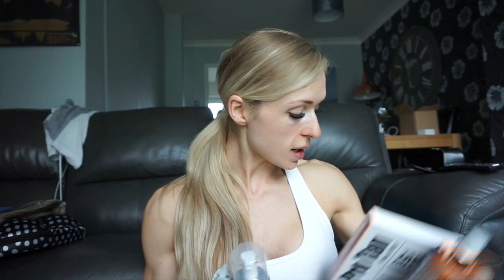PACKING MY SHOWDAY SUITCASE AND PEAK WEEK! | IFBB AMATEUR OLYMPIA | CHARLYPFIT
This week it is peak week! Pack my show day suitcase with me to see all of my show day essentials for the IFBB Amateur Olympia Alicante!